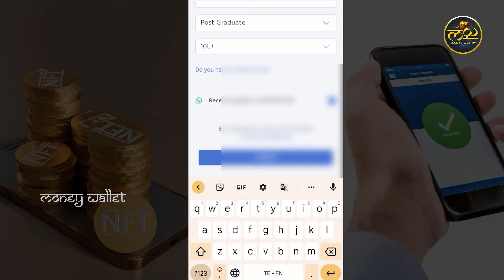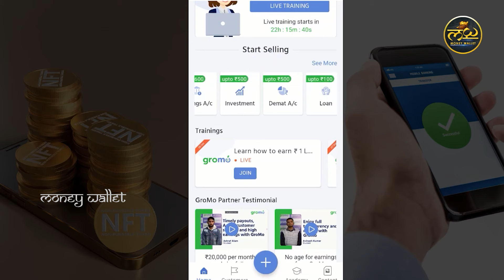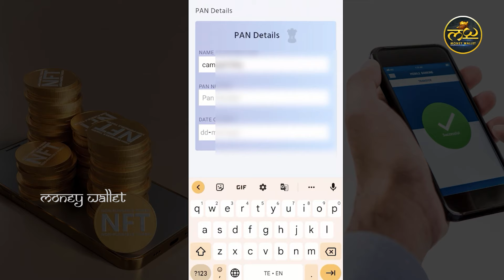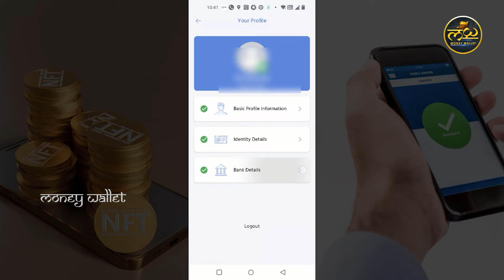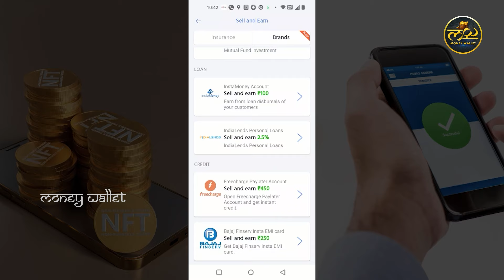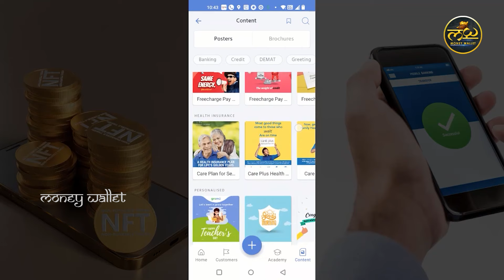GroMo | Earn Money Through GroMo Explained | Online Earnings | Money Management | Money Wallet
Watch ►GroMo | Earn Money Through GroMo Explained | Online Earnings | Money Management | Money Wallet